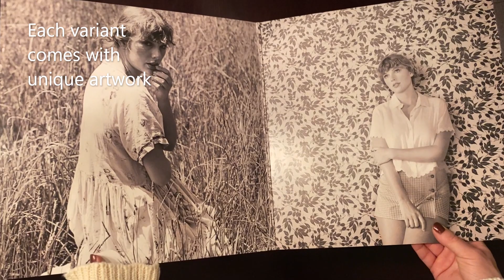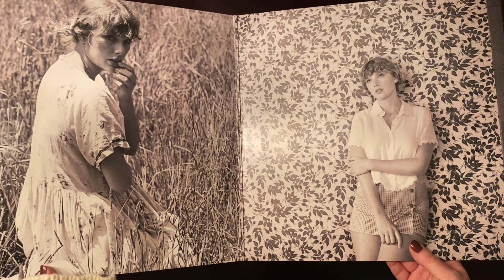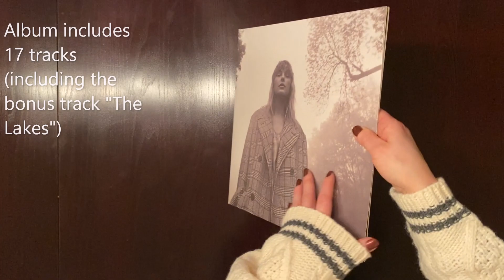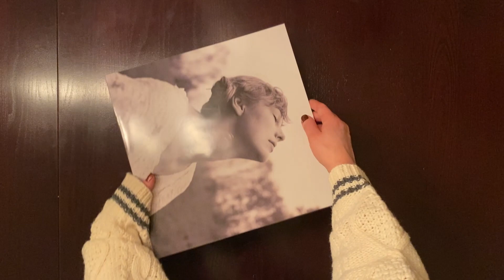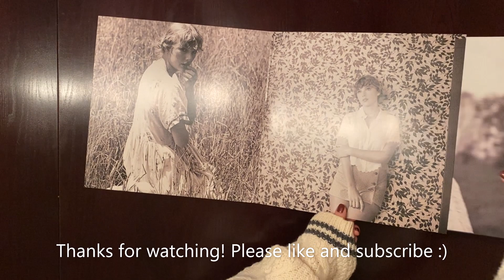Unboxing Taylor Swift folklore Clandestine Meetings Deluxe Vinyl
Unboxing Taylor Swift folklore variant 8. the "Clandestine Meetings" edition. This limited edition Taylor Swift record includes 2 pink colored records.